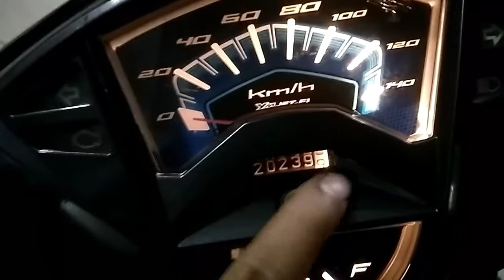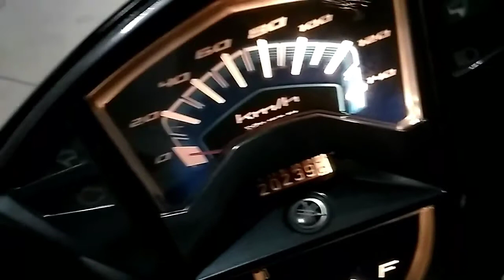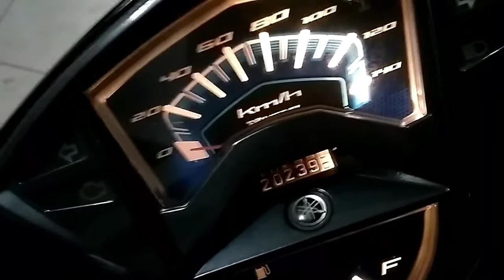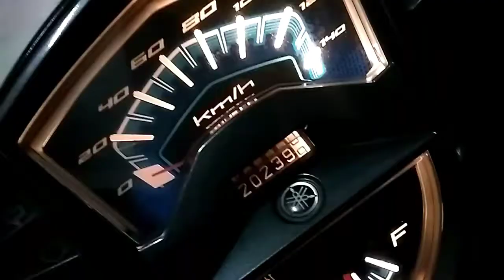Penggantian oli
Berikut cara ganti oli/panduan yang ideal agar ga kecolongan lupa ga ganti oli .Semoga bermanfaat dan jika kalian suka Vidio ini jangan lupa untuk menekan tombol like dan komen jika bingung dan share subscribe untuk Vidio2 lainya . thanks YouTube .